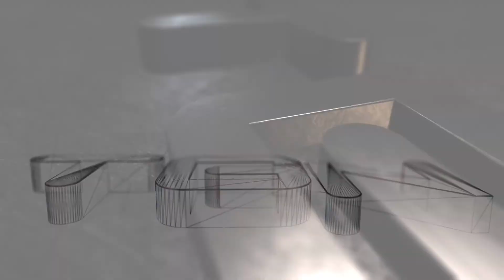Assassins Creed 4: Black Flag - PC Max - Part 9